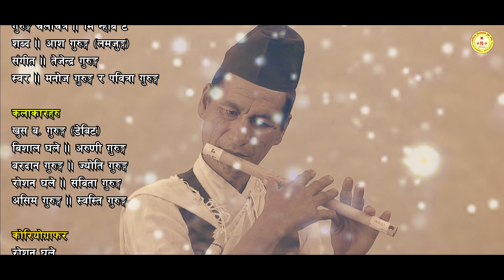Galbandi chaisyo ngolsyo gurung song | Nagidhar Sirjanshil Youth Club | cover dance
Galbandi chaisyo ngolsyo gurung song | Shreejanshil yuba club nagidhar | cover dance

♪Lyrics: Aash Gurung (Lamjung)
♪Singer: Manoj Gurung, Pabitra Gurung

Cover Dance Credit
▶Camera/Director : Peter Gurung
▶Choreographer : Roshan Ghale

▶Artist : Khus Bahadur Gurung(Debit), Bishal Gurung, Aruni Gurung, Bardan Gurung, Jyoti Gurung, Roshan Ghale, Sabita Gurung, Ashim Gurung, Swasti Gurung

▶Post : Jyoti Production Pvt.Ltd.

Stream Nepal pwoered by Munal Film Pvt.Ltd.

Stream Nepal
Powered by